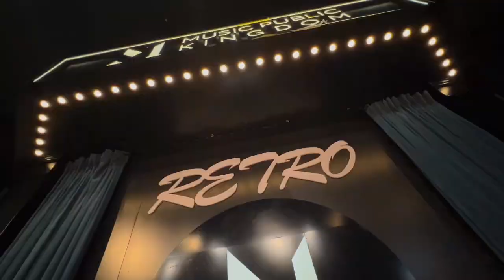MPK x RETRO presents TANGO NIGHT with THE WALA